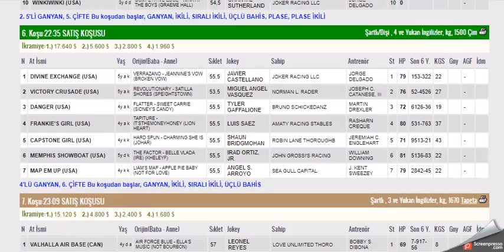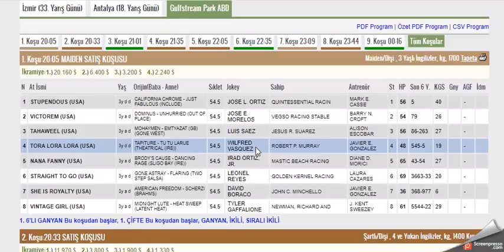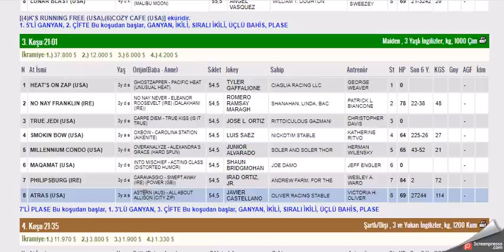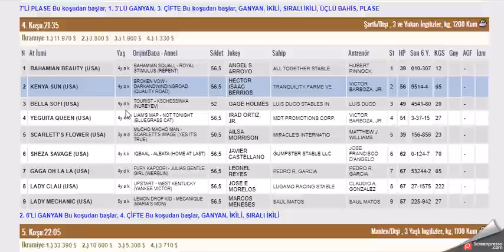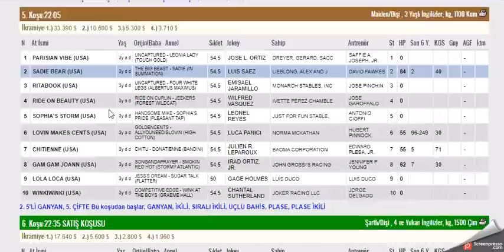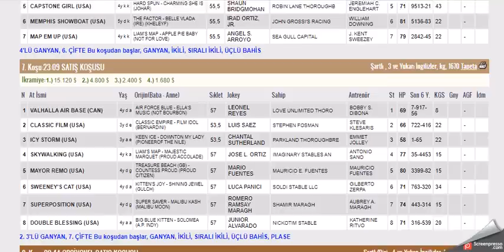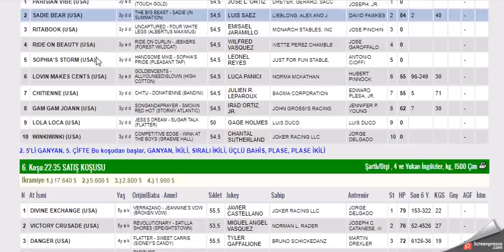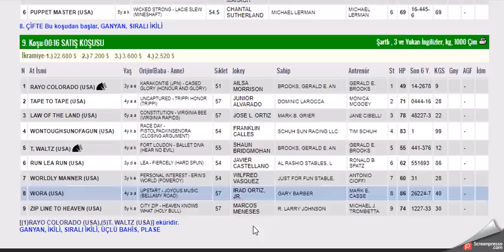18 MART 2022 GULFSTREAM PARK AMERIKA ALTILI GANYAN TAHMINLERI-TJK YURT DIŞI AT YARIŞLARI (CUMA)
#18 MART 2022 GULFSTREAM PARK AMERİKA  6'LI GANYAN TAHMİNİ
#18 MART 2022 GULFSTREAM PARK AT YARIŞ  6'LI GANYAN TAHMİNİ Yabancı, at, yarışı, tahminleri,
#18 MART 2022 GULFSTREAM PARK AMERIKA at yarışı tahminleri,
#18 MART 2022 GULFSTREAM PARK Çarşamba Perşembe Cuma cumartesi pazar altılı ganyan tahminleri,
tjk 18 MART 2022 GULFSTREAM PARK at yarışı yorumları,
#18 MART 2022 GULFSTREAM PARK altılı tahminleri,
amerika at yarışı tahminleri,
GULFSTREAM PARK AMERIKA AT YARIŞI TAHMİNLERİ,
#18 MART 2022 GULFSTREAM PARK cumartesi, pazar  yabancı akşam at yarışı tahminleri,
#18 MART 2022 GULFSTREAM PARK altılı ganyan yorumları,
ABD KOŞULARI,
AKŞAM YARIŞLARI,
tjk GULFSTREAM PARK altılı analiz,
yabancı akşam yarışları,
yabancı yarışlar,
tjk yabancı,
yabancı yarış tahminleri at yarışı tahmin,
tjk GULFSTREAM PARK altılı ganyan yorum,